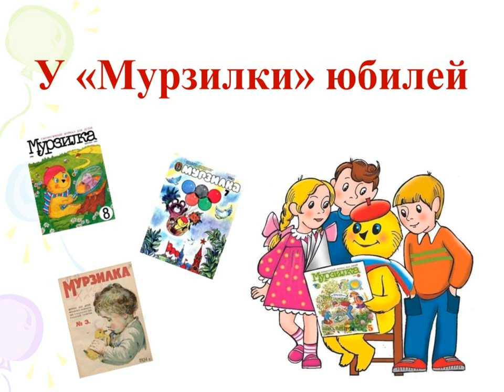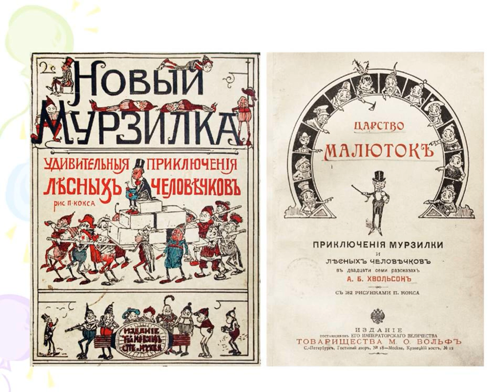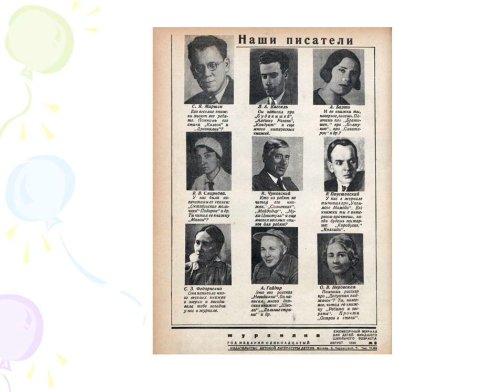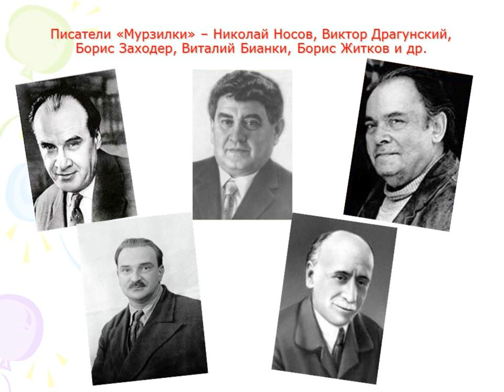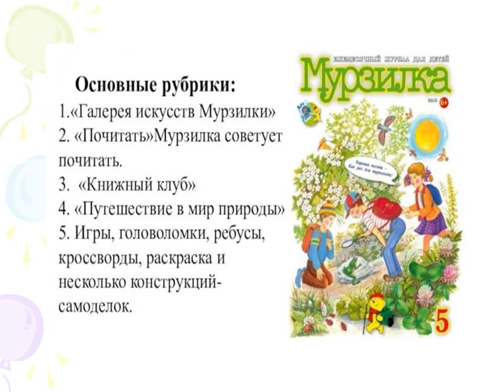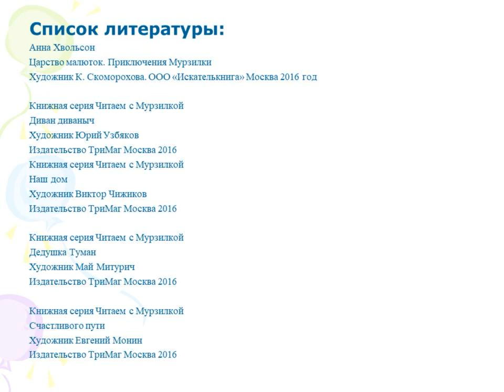У «Мурзилки» юбилей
Соломбальская библиотека № 5 им. Б. В. Шергина предлагает познакомиться с историей создания знаменитого советского детского журнала «Мурзилка», который в этом году отмечает свой вековой юбилей. Несмотря на столь почтенный возраст, журнал интересен, молод и помогает детям совершать собственные открытия в мире литературы и полюбить чтение на всю жизнь.